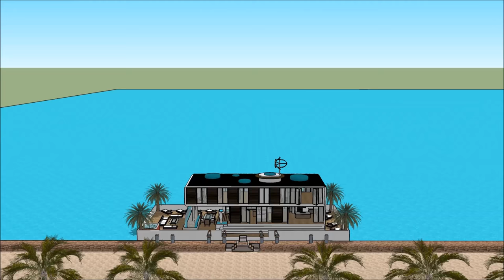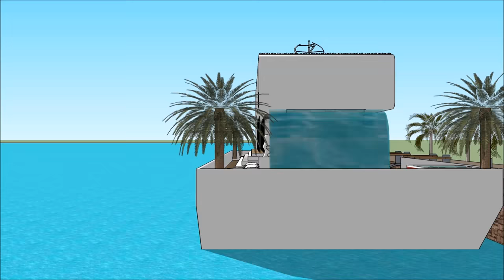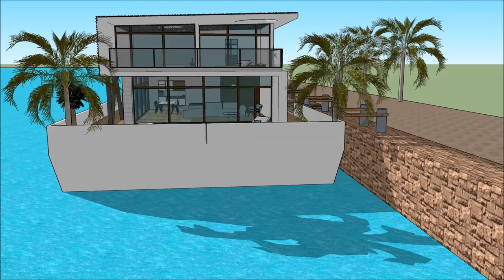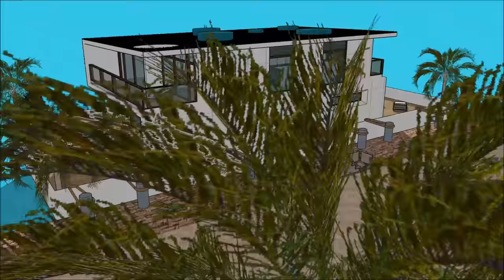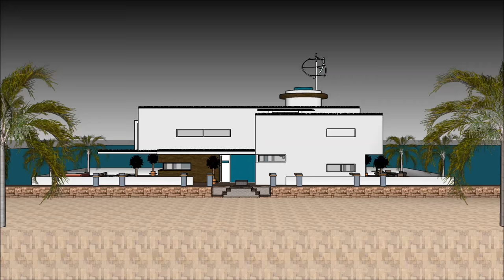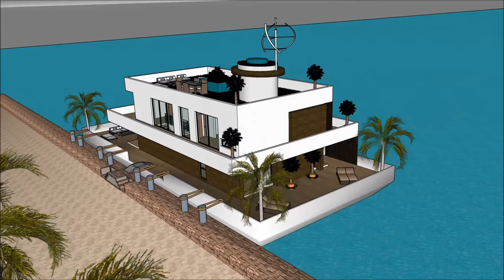Houseboat 船屋 rentals CHINA Guangzhou Macau Shenzhen essentials floating villa village life residenti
The Houseboat 船屋 rentals CHINA Guangzhou Macau Shenzhen essentials floating villa village life residenti is made to sustain quality of life:

The Houseboat 船屋 rentals CHINA Guangzhou Macau Shenzhen essentials floating villa village life residenti includes an Extravagant Barge Design ready for the extravagant user to rent the barge Houseboat

The Houseboat 船屋 rentals CHINA Guangzhou Macau Shenzhen essentials floating villa village life residenti has three level plans with basement underneath it, which consist all the facilities needed for the renter. The Houseboat Barge has a unique modern contemporary design with unique architectural features. It has its own lounge area with gorgeous view of the bay.